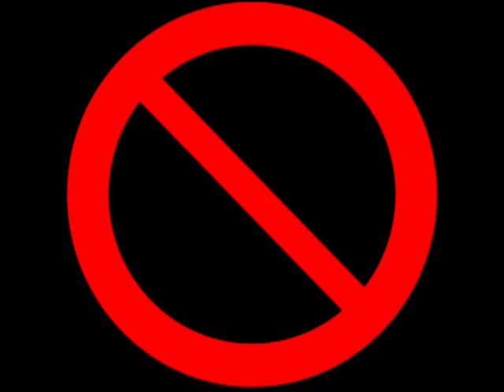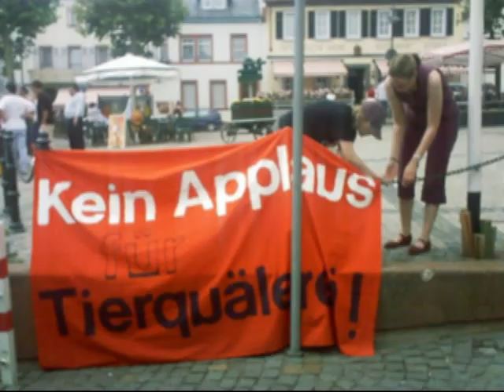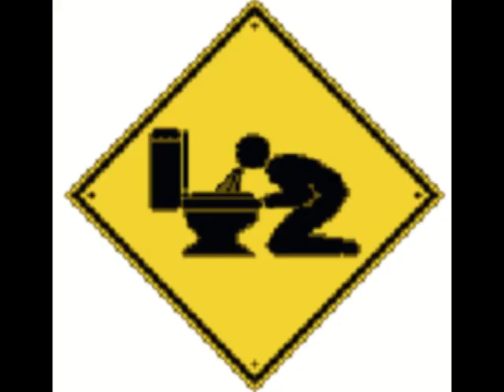Schlümpfe Dissen Fler Vol.2